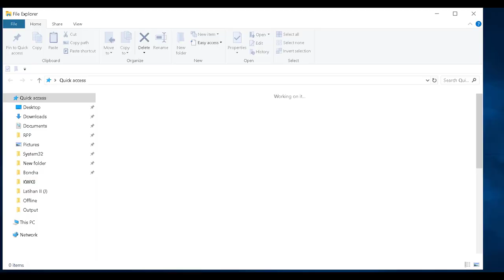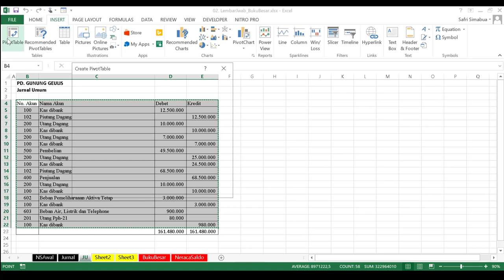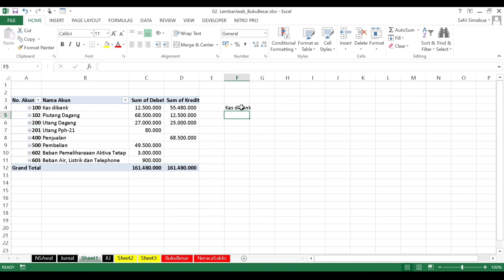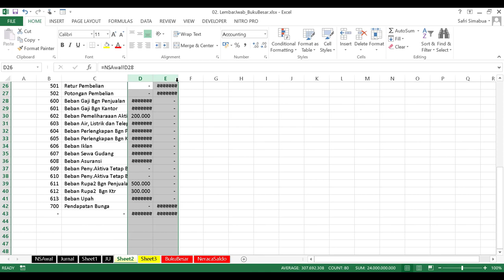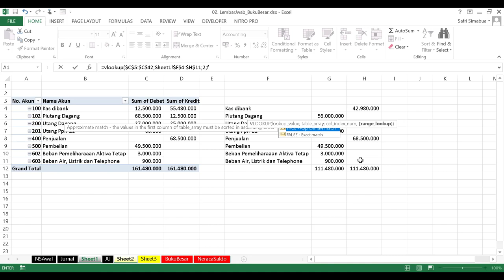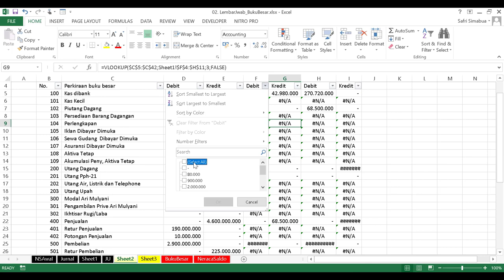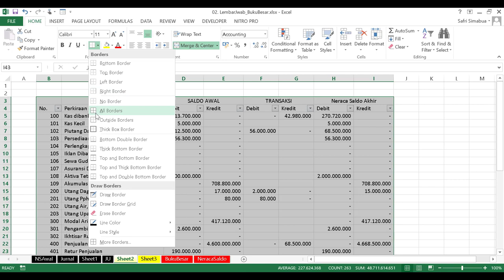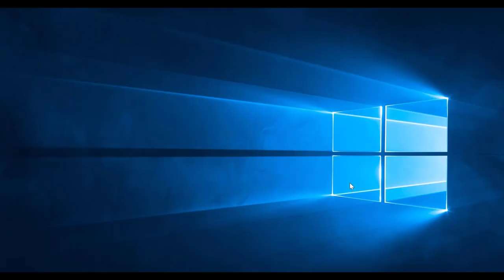Tutorial PivotTable | Menyelesaikan Buku Besar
Rumus excel yang digunakan:
1. Blok data
2. Pivot Table
3. Filter data
4. Vlookup
5. IF
6. Fungsi =
7. Fungsi Lebih besar
8. Table

Semoga video tutorial ini mendatangkan "kegaduhan" sehingga dijadikan bahan diskusi, dan pada akhirnya akan menghasilkan pembaharuan serta kesimpulan yang dapat dijadikan acuan dalam penggunaannya.